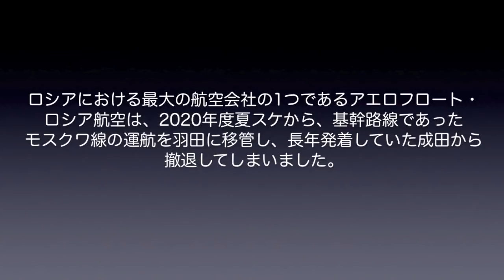【成田空港】あの”怪鳥軍団”も躍動！遠くて近い国、ロシアのエアラインは今、どうなっている？成田へ来ているロシアのエアラインを徹底研究してみた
謎多きロシアのフラッグキャリアであるアエロフロートが、モスクワ線の羽田移管に伴い成田から撤収してしまって以降、成田とロシアとの結びつきは一挙に弱くなってしまったような印象をお持ちになっていらっしゃる方が見受けられます。さらに、こうした状況に加えて昨年からのコロナ禍による地方路線の大幅運休により、せっかく新規就航の波が訪れそうになっていたロシア極東地区の路線も、そのほとんどが再開のメドが立てられない状況にあり、今や成田における”ロシアの香り”は、ほぼ完全に雲散霧消してしまっているような印象をお持ちの方も多いことでしょう。
しかし、よくよく気をつけて見てみると、少ないながらも日本とロシアとを結ぶ路線は少しずつ回復傾向にあり、アエロフロートこそ帰ってくることはないものの、意外と多くのエアラインが何らかの形で成田へ姿を見せ始めるような状況になっています。特に、旺盛な需要をバックに積極的な増便や新規就航を続けている貨物の分野では、定期便化こそなされていないものの、定期チャーターとして新たなロシア路線の就航も見受けられ始めており、今後の回復に向けて僅かながらも光明の差す状況となってきました。
そこで今回は、そんな形でコロナ以降に成田へやって来てくれているロシアのエアラインを徹底的に検証！欧米のエアラインではなかなか見ることのできない個性的で秀逸なデザインや、ロシア独自の魅力あふれる機材などを取り上げさせていただきつつ、旅客・貨物それぞれのエアラインにおける現状と課題、そして今後の展望などについて考えてみることにしました。せっかくの機会ですので、ちょっとした小ネタなども織り込みながら、成田でロシアのエアラインを眺められる際に、より突っ込んだところまであ楽しみいただけるよう動画を作らせていただきました次第です。
アンガラを始めとした地方エアラインのチャーター便成田乗り入れなど、コロナ前には当たり前であった顔ぶれは今もその姿を見せないままの状態が続いていますが、今回取り上げさせていただいたエアラインも含め、一歩ずつでも復便や新規就航などが進んでくれることを祈らずにはいられません。